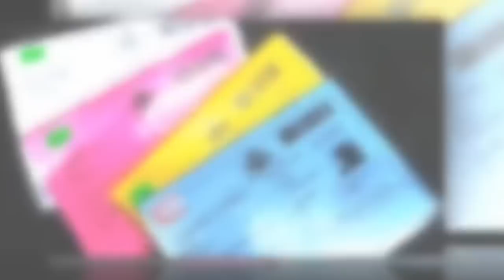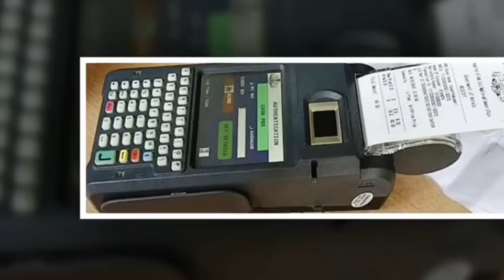ഏപ്രിൽ മാസം റേഷൻ കാർഡ് ഉടമകളും റേഷൻ കടക്കാരും ദുരിതത്തിൽ, റേഷൻ നിശ്ചലമായി, പുതിയ റേഷൻ അറിയിപ്പ്,